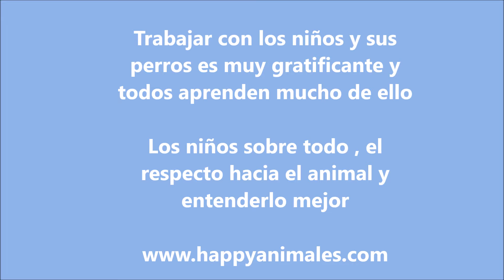Tellington Ttouch con niños y sus perros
En Happy Animales creamos bienestar animal a base de observación y interpretación de su comportamiento para luego ayudarle y su dueño de forma que haya mejor comunicación y a su vez comportamiento.
Aplicamos siempre el método de Tellington TTouch.